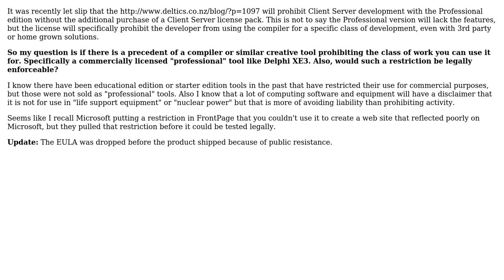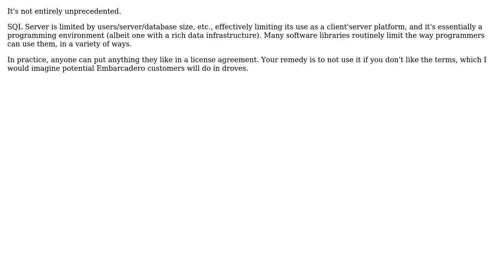Is there a precedent for the license on a compiler restricting the kind of development you can...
Software Engineering: Is there a precedent for the license on a compiler restricting the kind of development you can use it for?

With thanks & praise to God, and with thanks to the many people who have made this project possible! | Content (except music & images) licensed under CC BY-SA | Music | Images & others | With thanks to user Robert Harvey user parsifal user Jim McKeeth and the Stack Exchange Network Trademarks are property of their respective owners. You are responsible for your own actions.